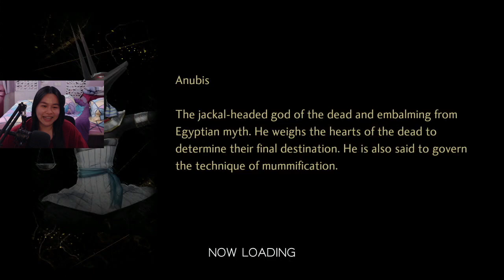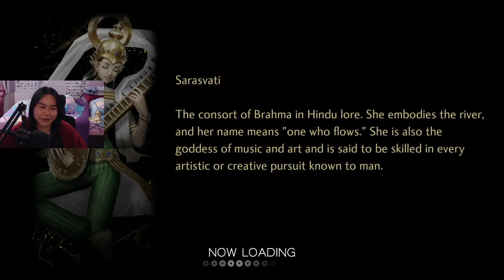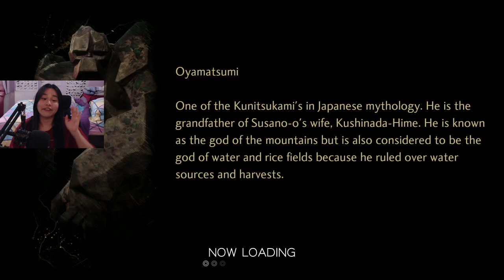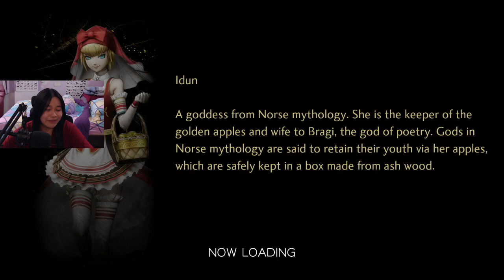Shin Megami Tensei V - Part 8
Shin Megami Tensei V on Nintendo Switch!
VOD from stream :D not much progress in this one... i blame the white wine